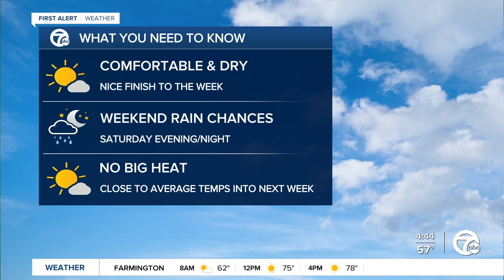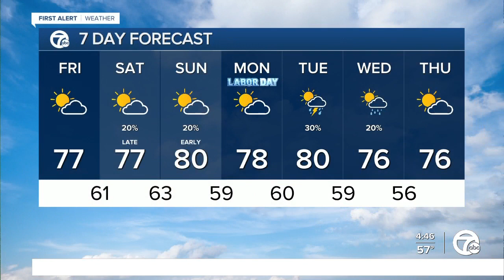Metro Detroit Forecast: Pleasant & seasonable holiday weekend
Looking good into the holiday weekend. Mostly dry and seasonable through Monday.